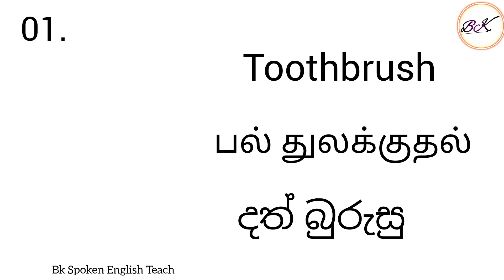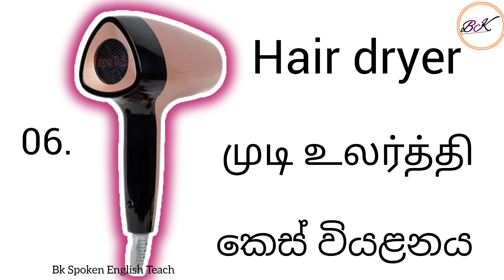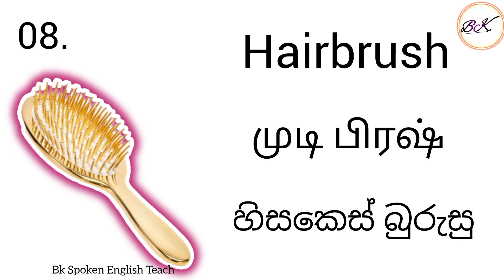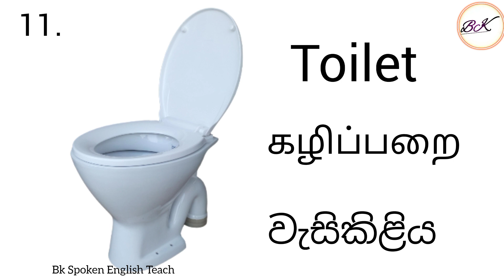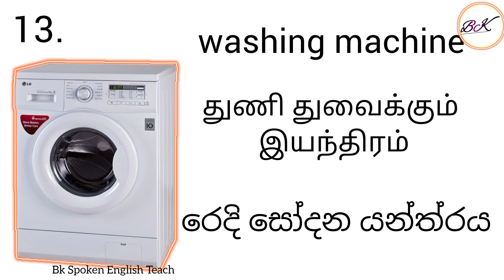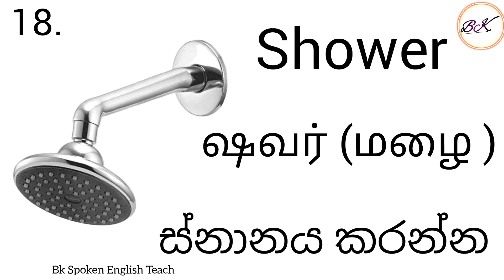Bathroom Objects 🚿🛁|English |தமிழ் |සිංහල🇱🇰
# bathroom items
# spoken english
Bathroom vocabulary is very important for kids learning process. It helps kids to learn the objects’ names in the bathroom. It added different words to the vocabulary bucket of kids. It helps them in recognising objects and English speaking.‘What is a bucket?’, ‘What is a tub?’, these are some of the questions that might your kid asked to you. Before asking him, you must teach him what are these objects. So, let us learn a variety of words that will build your bathroom vocabulary from this section.An Overview of Bathroom VocabularyA bathroom is a room in the house where people go to take care of their personal hygiene. It usually has a sink and either a bathtub, a shower, or both. There are many objects in the bathroom. Below given is the list of bathroom accessories and furniture.